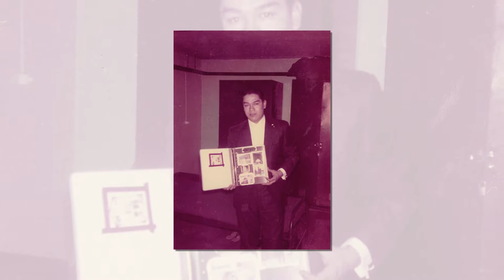Richard Gonzales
In Loving Memory of Richard Gonzales

Richard, as he was known to all, was born in San Benito, Texas on December 30, 1945. He was a proud veteran of the United States Army. He was employed at Goode Electric for 32 years and Rio Hondo ISD for 10 years before retiring. Richard was a big fan of the Dallas Cowboys and the San Benito Greyhounds. He enjoyed Elvis Presley songs and will always be remembered for singing his favorite songs at any moment. He was loving father and his grandchildren were his pride and joy. He will be dearly missed by all who knew him.